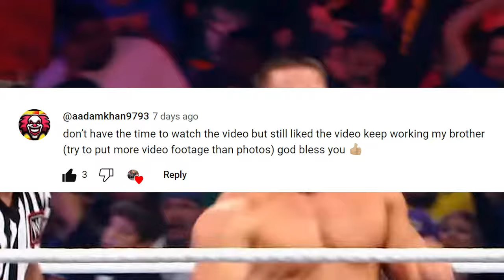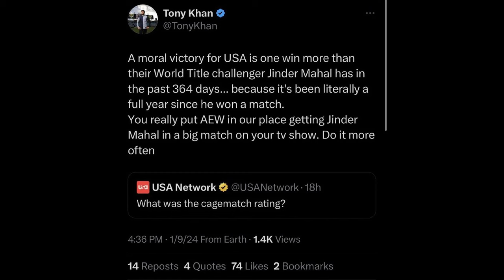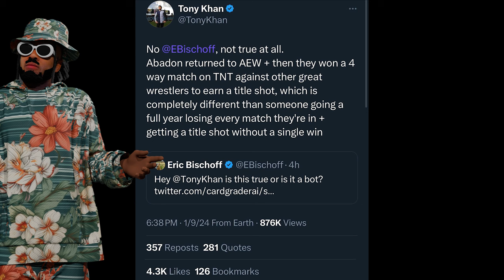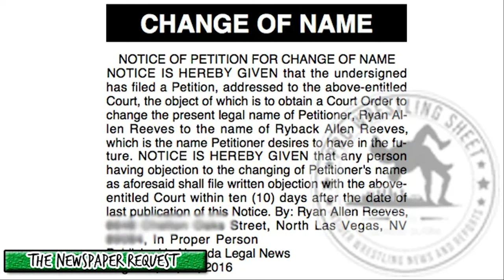THE MONTH THAT CHANGED WWE FOREVER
So a little bit over a month ago in December, I decided to finally begin my YouTube content creating journey. Since that day absolutely NOTHING has been the same as when I started. Firings, Resignations, Allegations, Legends return, AND SO MUCH MORE.